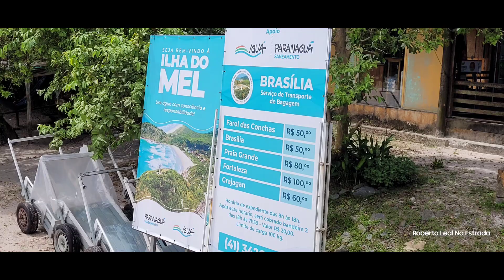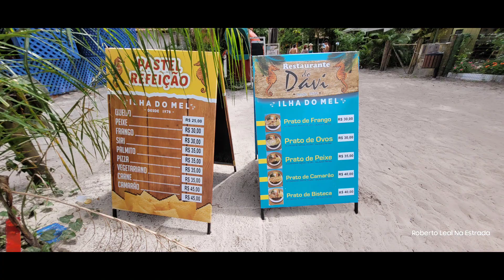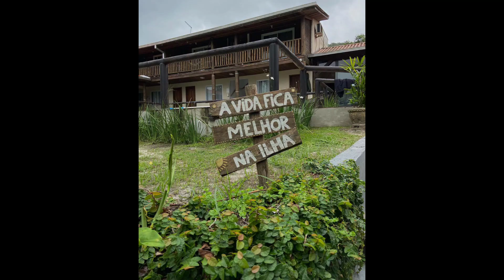A ENCANTADORA ILHA DO MEL NO PONTAL SUL DO PARANÁ.